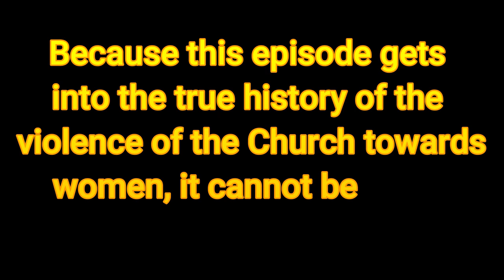The Teachings They Suppressed!